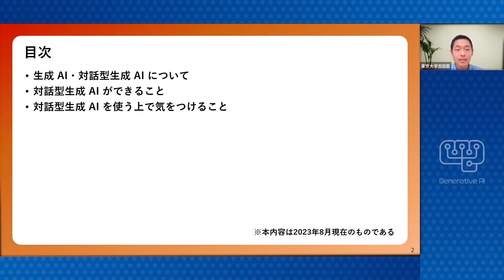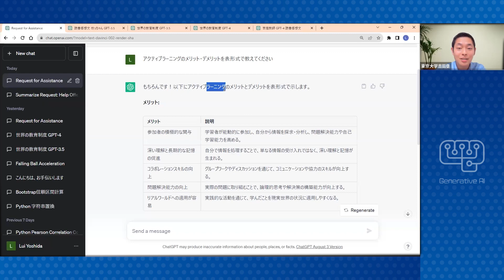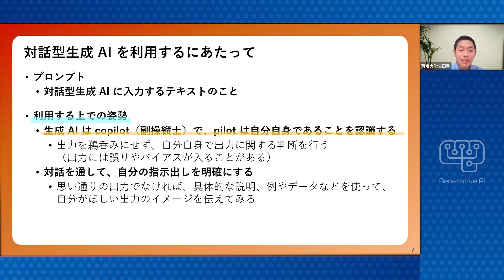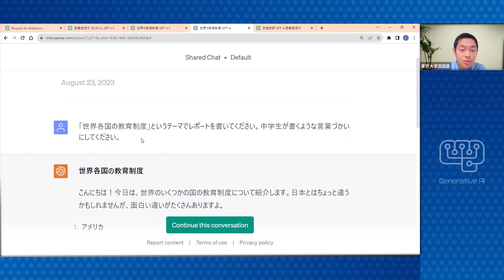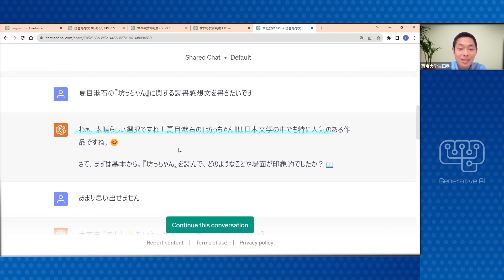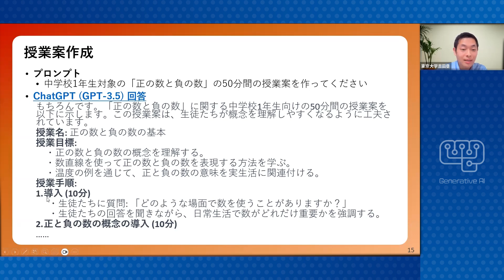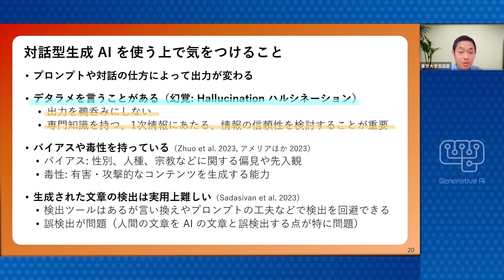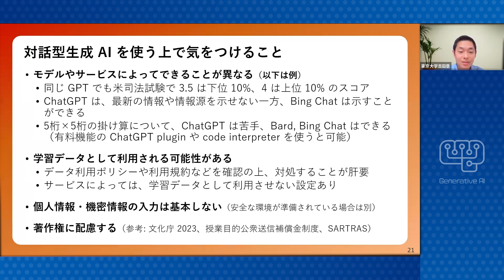生成AIの性質や限界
東京大学大学院 工学系研究科 准教授 吉田塁氏による「生成AI・対話型生成AIについて」「対話型生成AIができること」「対話型生成AIを使う上で気を付けること」についての内容となっています。

教員向け動画となりますので、各種研修等でご活用ください。

制作
文部科学省「情報モラル教育推進事業」で、情報モラルをもとにした「生成AIに関する教員向け研修動画シリーズ」として作成しています。

再生リスト：特集!生成AIに関する教員向け研修動画シリーズ